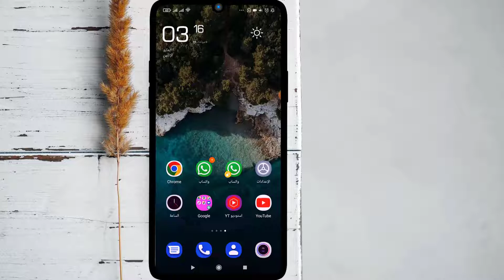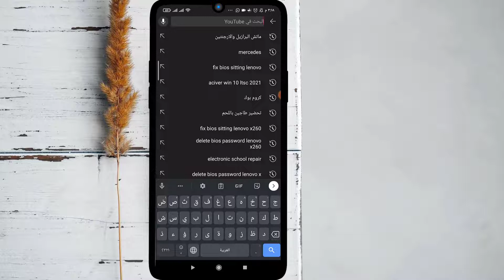طريقة حظر قناة اليوتيوب hide channel youtube